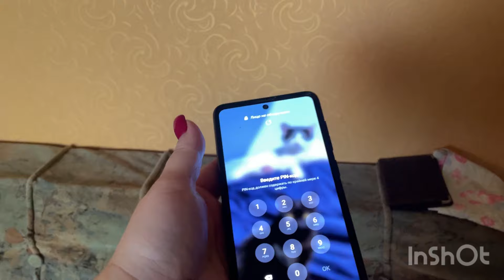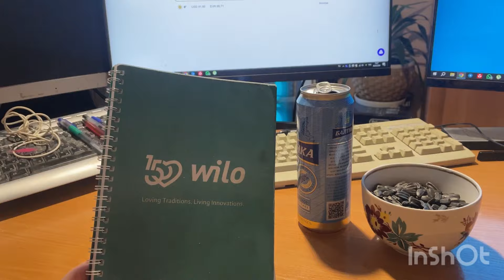Холодно, голодно /беспорядок в холодильнике/ на ужин пиво и семечки